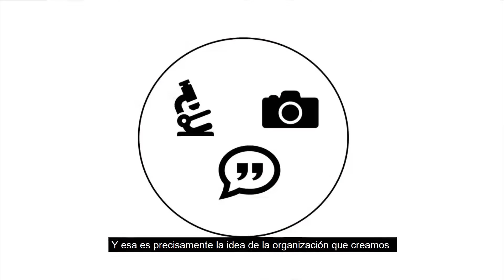Gonzalo Fanjul. PorCausa.org: Investigación y Periodismo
Contrarrestar la mala prensa y poner el foco en las necesidades reales. Uno de los impulsores de Fundación PorCausa.org nos cuenta cómo consiguen que la información veraz, sobre las personas más vulnerables, llegue a la opinión pública.